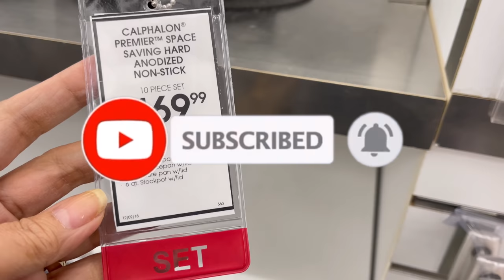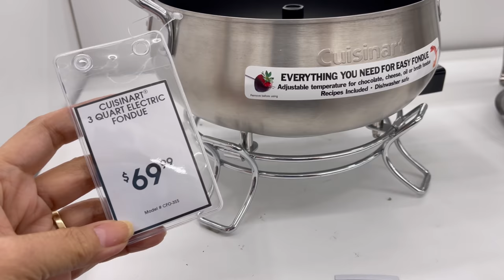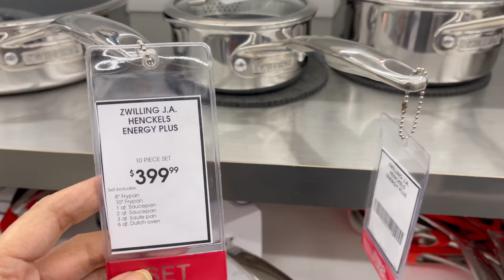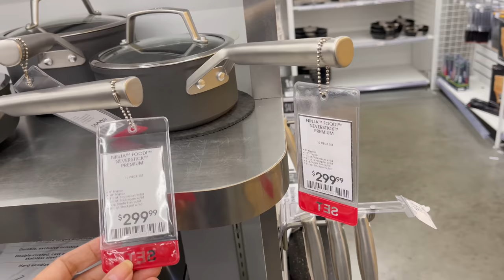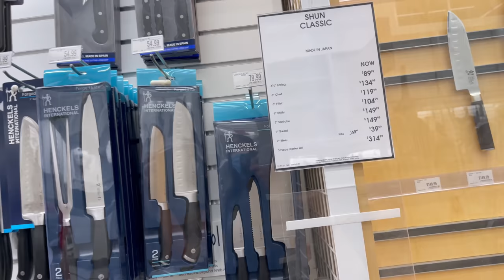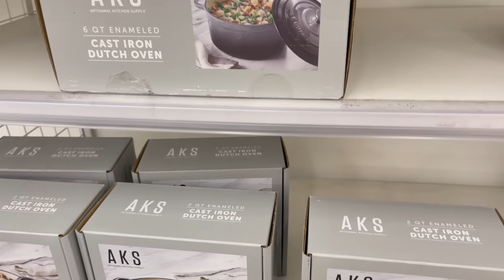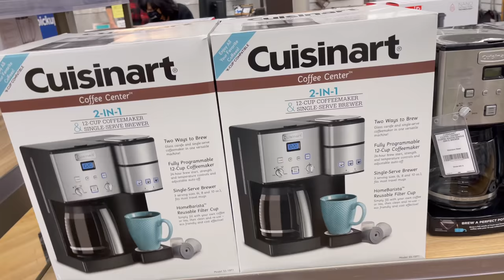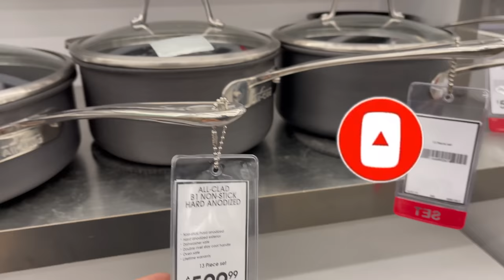BED BATH & BEYOND COOKWARE POTS & PANS | SHOP WITH ME